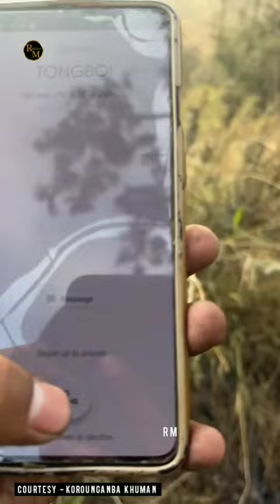PHONE HUNDOMA CHELLIDO KEIDOURAGE KUKI MILITANTS PHONE HUNDOMA GA CHENKHRE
COURTESY  - KOROUNGANBA KHUMAN